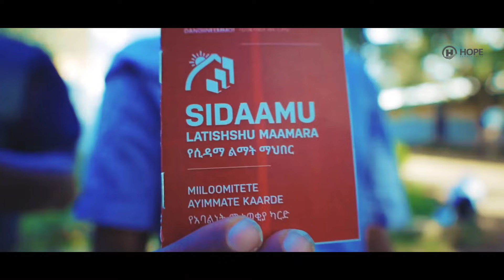Shumulo Shunde, Tibilex Tekeste & Melese Woyina - Ninkeho | ኒንኬሆ - New Ethiopian Music 2024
Ethiopian Music : Shumulo Shunde, Tibilex Tekeste & Melese Woyina - Ninkeho | ሹሙሎ ሹንዴ ፣ ትብለፅ ተከስተ እና መለሰ ዎይና - ኒንኬሆ | New Ethiopian Music 2024 (Official Video)